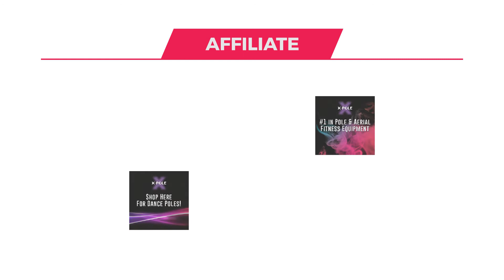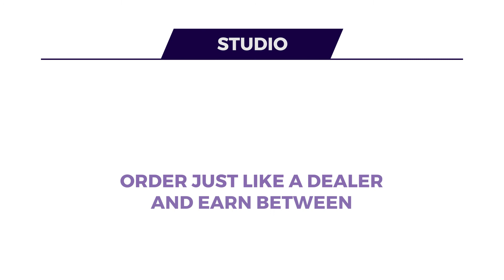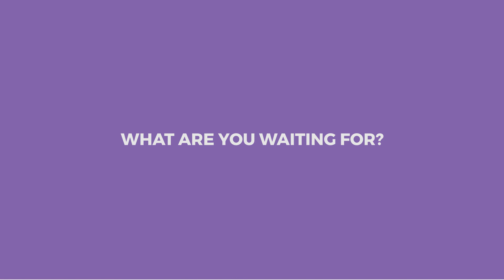Affiliate, Dealer & Studios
Become and official X-POLE reseller and earn money for every sale you make!